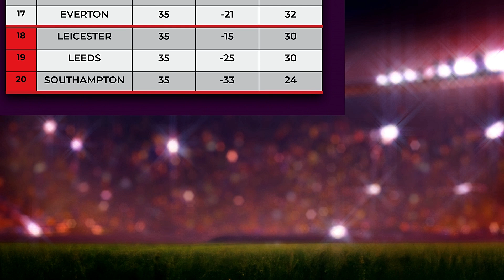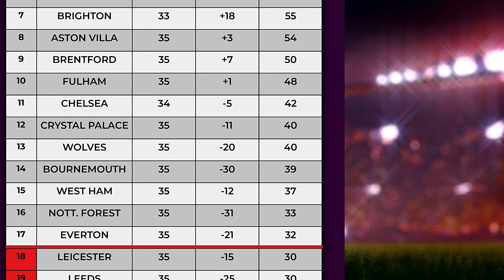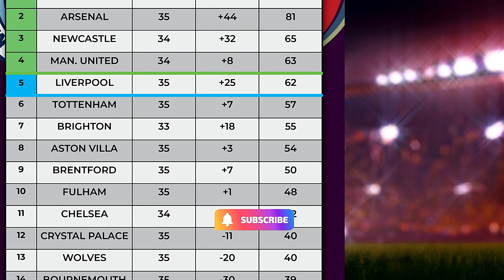EPL Table Standings Today - Premier League table standings today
The EPL Table Standings Today - Premier League table standings today is updated daily so you can stay up to date with all your favourite teams.